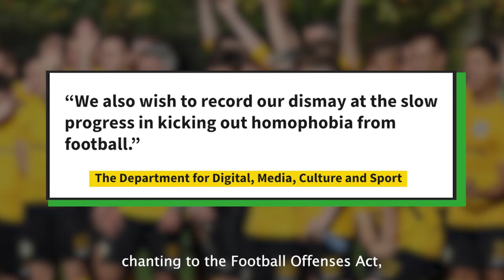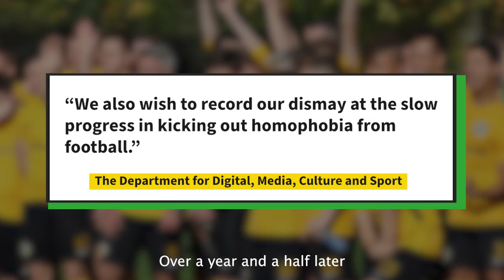How do we stop homophobia in football?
When Josh Cavallo came out as gay the news went worldwide with praise and congratulations being received from every angle by the A League player.

Since then homophobic abuse from football stands has been rife, again raising the questions as to whether everyone is doing enough.